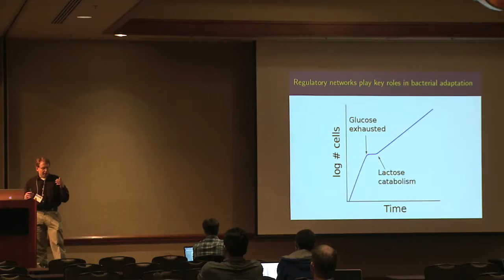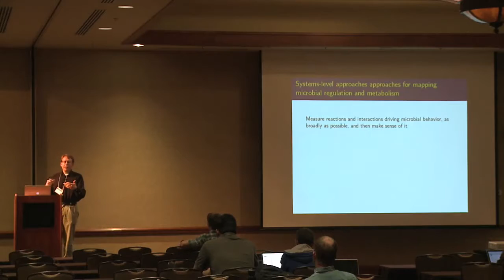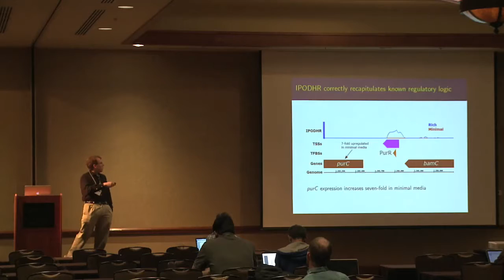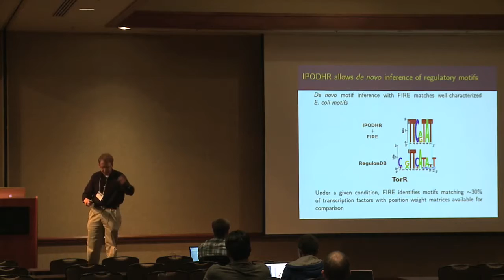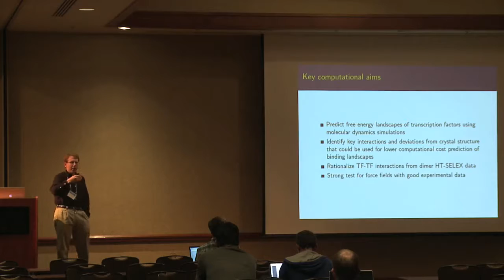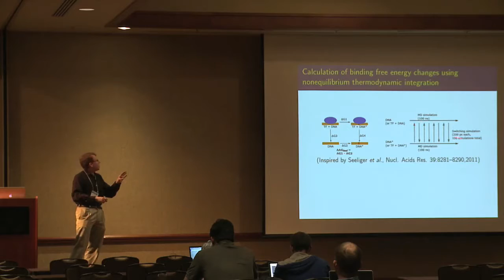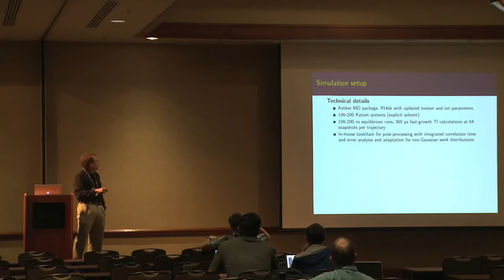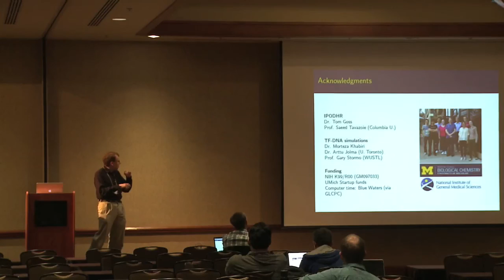Large-scale Computational Mapping of Protein-DNA Binding Affinity Landscapes -- Peter Freddolino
Transcription factors and other DNA-binding proteins shape the behavior of all cells, coordinating gene expression patterns in response to internal or external cues. Our ability to understand and manipulate cellular behavior thus relies on our understanding of their transcriptional regulatory networks, including the locations and occupancies of transcription factor binding sites. Those binding sites, in turn, are dictated by the binding affinity of each transcription factor for different DNA sequences. These binding affinity landscapes can at present be determined only through costly and laborious experiments. We are applying the massive computing resources provided by Blue Waters to map the binding affinity landscapes of several human transcription factors, using rigorous, fully atomistic molecular dynamics simulations on the interactions of those transcription factors with varied DNA sequences. The results of these calculations are providing us with unprecedented insight into the biophysics underlying transcription factor specificity, which we will subsequently use to enable more efficient computational estimations of transcription factor binding affinity landscapes that could routinely supplement or replace experimental results.